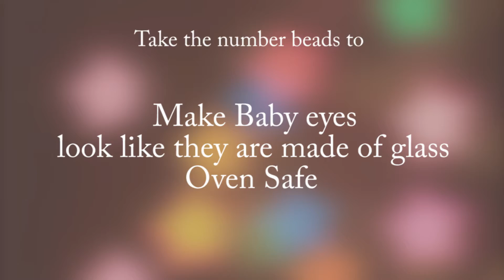Make Mini Baby Eyes like Glass 4mm - (Part2/2) (V38)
This video tutorial is my new creation how to make Mini Baby's Eyes like Glass, I've just discovered the wonderful way to make Baby Eyes, it is so nice !

PianoMusic: Back Autumn played by me Domino.
Art of Sculpting - OOAK Original Designed & Sculpted by me Domino

Sculpting is one of my favorite Hobbies. I used to use the Sculpey "Living Dolls Clay " a professional quality synthetic oven-bake clay, I chose the baby skin flesh tone. They measured approximately 2.6 inches to 4.8 inches, they're fully pose-able action ! Their hair made by ribbon, the body filled with white decorate sand, Synthetic filling fiber or Soft make-up foam.

For make their crystallized eyes look alike glass eyes, I used the metal barrel earring back, use acrylic metal color to painted them then covered them by triple thick gloss glaze and Magic Gloss.

How to bake: Cover them with baking soda, use the convection  oven 275F, 42 minutes. After baked it, I paint and makeup them by lipstick and color pencils. After all these were processed as well, one more time cover their glass eyes with Magic Gloss, cure with UV light then spray 2 two coats of Krylon Finish matte.

Oh well, that I call: "Giving birth a baby out of the clay" !
Thanks for the visit, greeting from S.California -- Domino

And here is my first YouTube Channel, please come to visit  "Domino Piano Music"